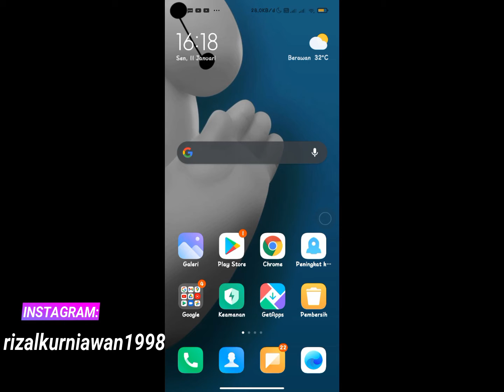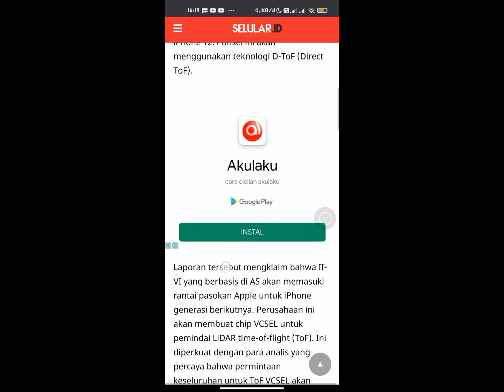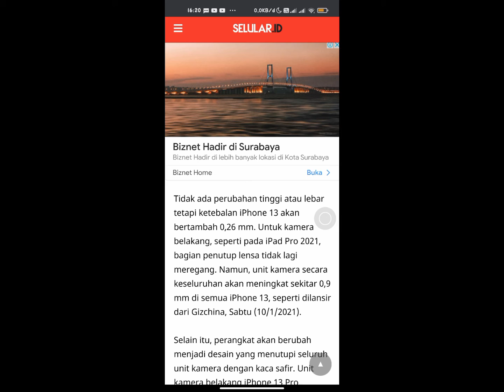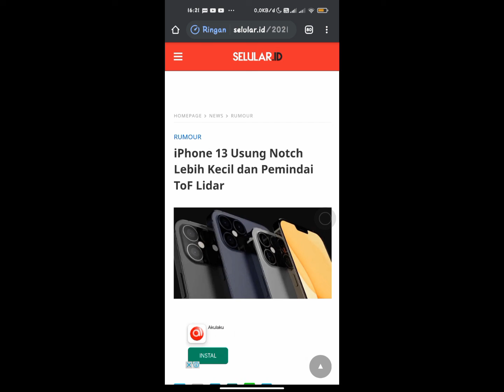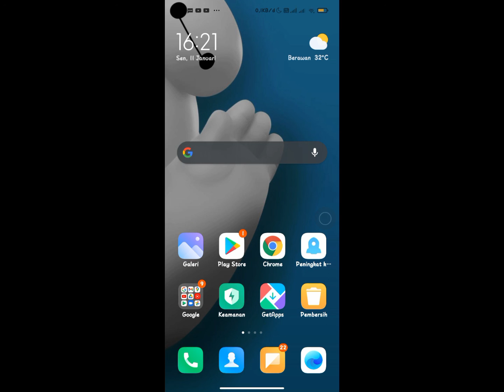Bocoran spesifikasi iphone 13 menggunakan notch kecil dan sensor LiDAR di semua series iphone 13